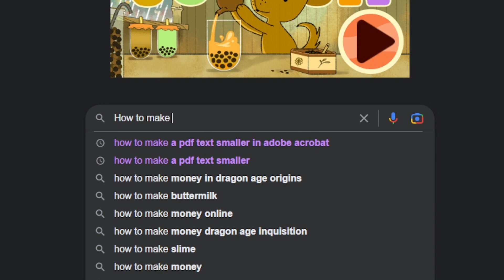Never give anyone a bomb in Raft | Raft Funny Moments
You should Never give anyone a bomb in Raft, unfortunately thats what happened and it goes about as well as you'd expect, but it'll definitely lead to funny moments!

Yes this is mostly pushing towards a funny moment because Keph has a trigger finger!